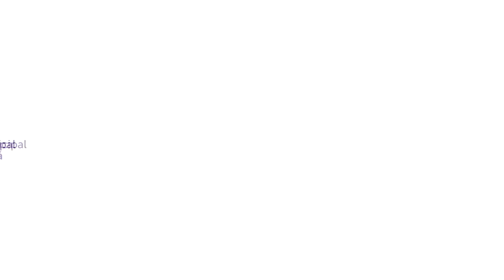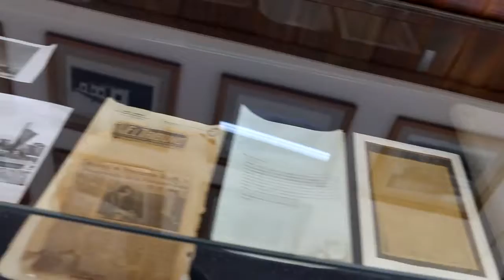Circuito Histórico: Revalorizando Nuestra Identidad